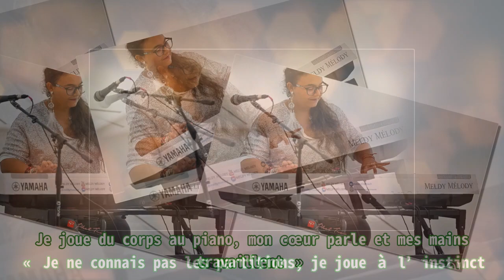Venue de l'Est toulousain, Mélody vit son rêve américain à Hollywood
Venue de l'Est toulousain, Mélody vit son rêve américain à Hollywood Thank BUY Meldy Mélody, jeune pianiste de L'Union, à l'est de Toulouse, est en ce moment à Los, où elle participe aux Championnats du Monde des arts du spectacle WCOPA à Hollywood. À 26 ans, cette autodidacte a remporté, début juin 2023, la médaille d’or au Championnat de France des arts et spectacles 2023, catégorie instruments (piano), qui se déroulait à Cannes. « Je ne connais pas les partitions, je joue à l’instinct. Je joue du corps au piano, mon cœur parle et mes mains travaillent ». Cette médaille, qu’elle avait également remportée en 2021, est son ticket d’entrée à une compétition plus importante encore. Auteure, compositrice et interprète, Mélody a ainsi été sélectionnée, avec 6 autres personnes, pour représenter la France, aux Championnats du Monde des arts du spectacle à Los Angeles, qui a commencé le 28 juillet et se termine le 6 août. Touche-à-tout, elle concourt dans plusieurs c